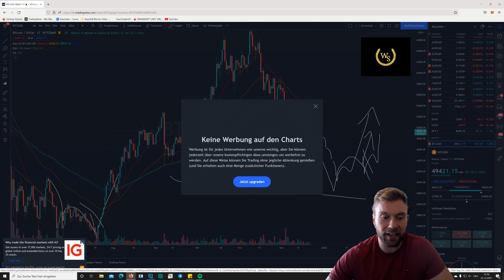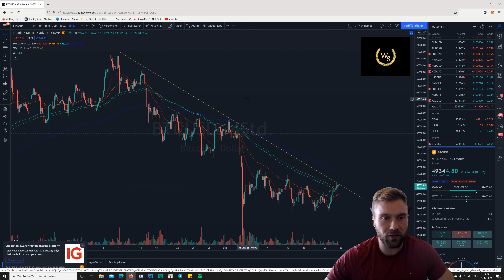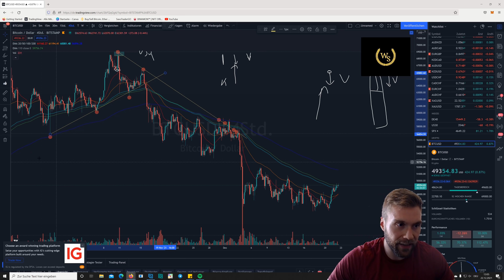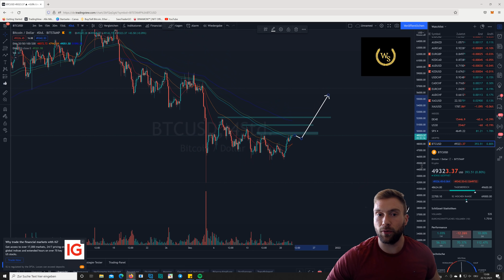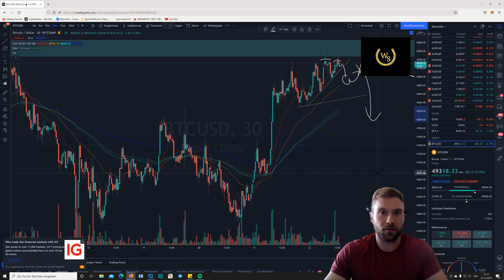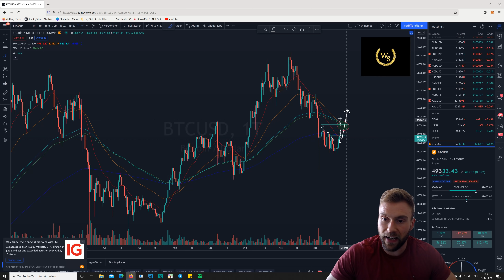Bitcoin Update: Leichte Konsolidierung und wie wichtig dynamische Levels sind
Bitcoin kann weiterhin leichte Zunahmen verzeichnen. Technisch wird es am Widerstand gerade etwas langsamer. Wir schauen uns die Levels, die nächsten statischen Bereiche und potentielle Bewegungen an.

Weitere Updates gibts regelmäßig auf meinem Instagram Profil: trading_dom

Liebe Grüße und danke für den Support,
Dominick